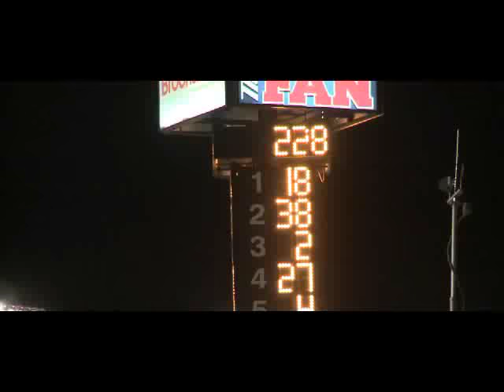2015 R.I.P Justin Boyd Wilson crash death Tribute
This video is a Justin  Wilson Tribute whom died from debree that struck his head on   08/23/15